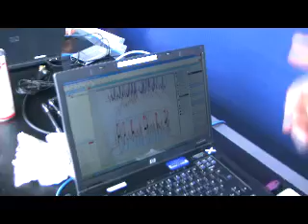Mumbaikar.com : Red Bull Speed Link Assembly Engg. speaking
An over view by an F1 car engg. Speaking about the technical details. It seems david coulthard will not drive the car on the bandra worli sealink.